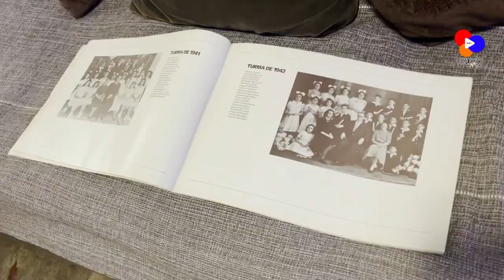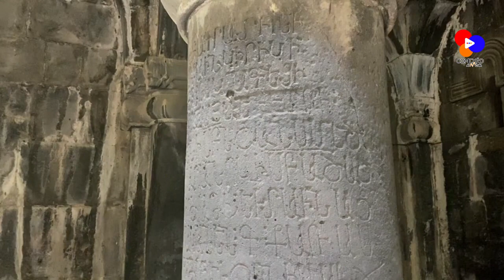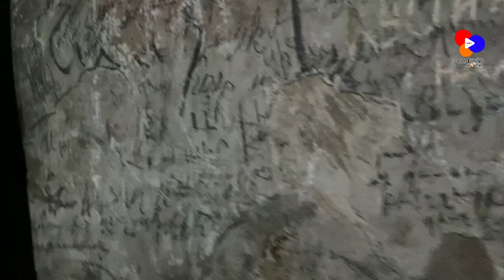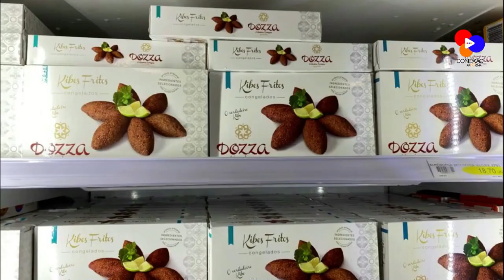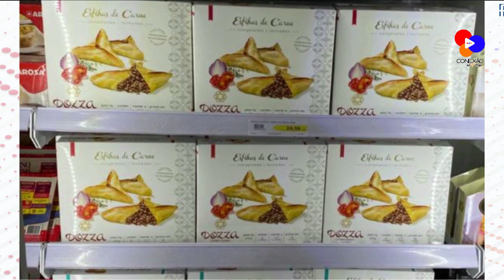CONEXÃO ARMÊNIA - PRESERVANDO A HISTÓRIA